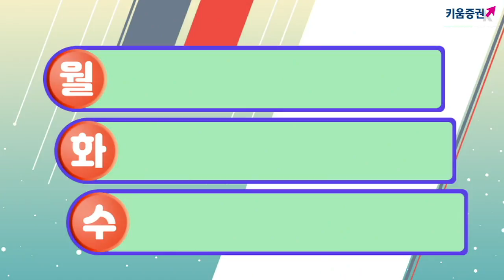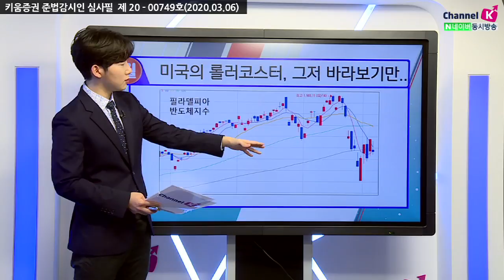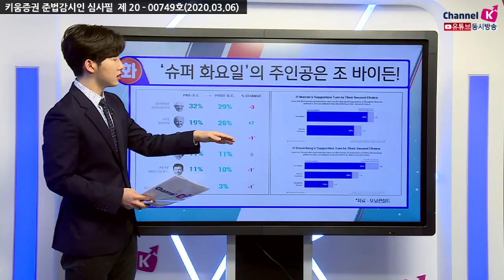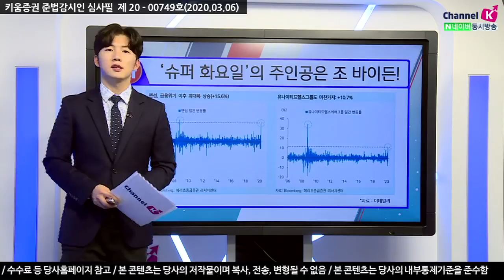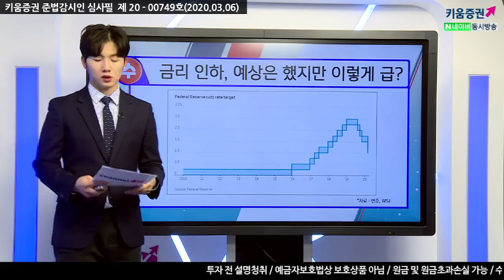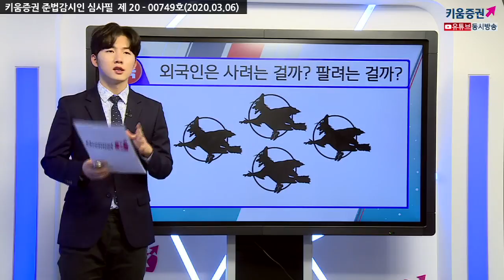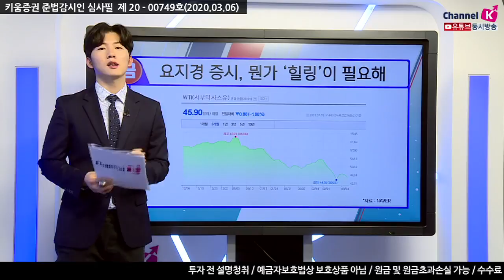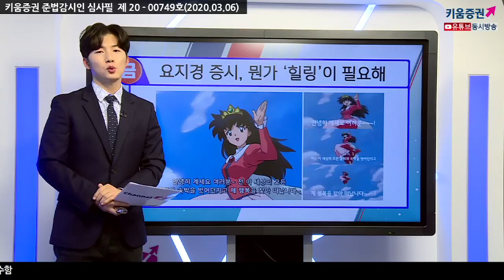[주식투자] 박명석의 이슈브리핑/ '힐링'이 필요해! 이번주 핫 이슈들은?(20.03.06)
월 - 미국의 롤러코스터, 그저 바라보기만..
화 - '슈퍼 화요일'의 주인공은 조 바이든!
수 - 금리 인하, 예상은 했지만 이렇게 급?
목 - 외국인은 사려는 걸까? 팔려는 걸까?
금 - 요지경 증시, 뭔가 '힐링'이 필요해
​​박명석 키움증권 채널K 앵커
「구독」과 「좋아요」 눌러주세요~